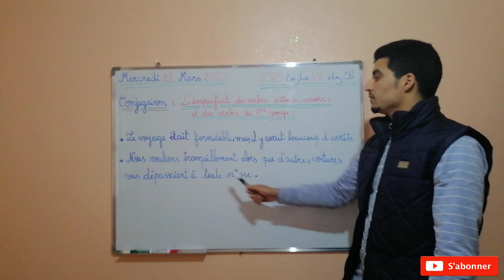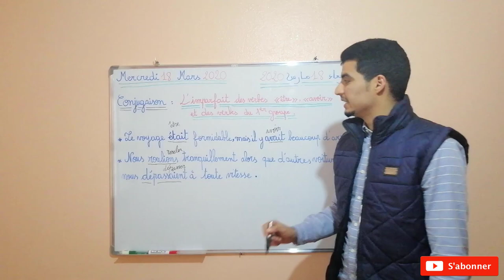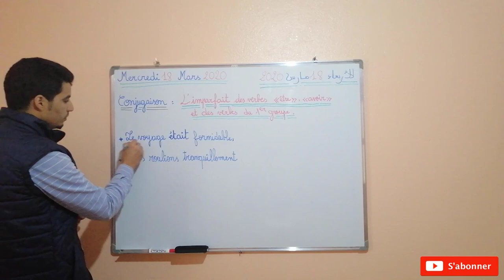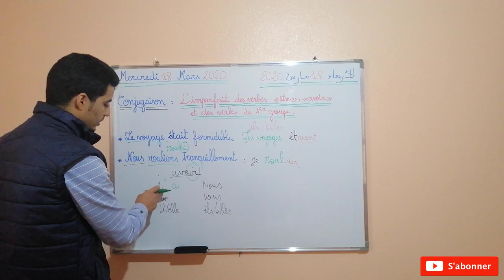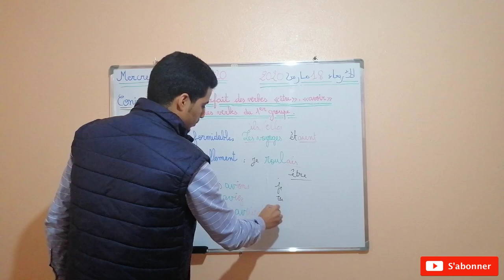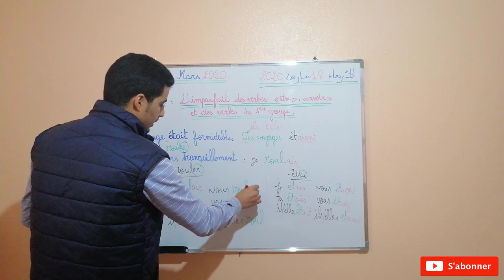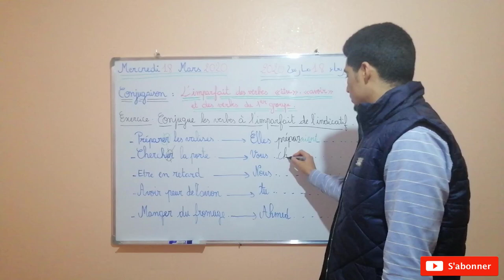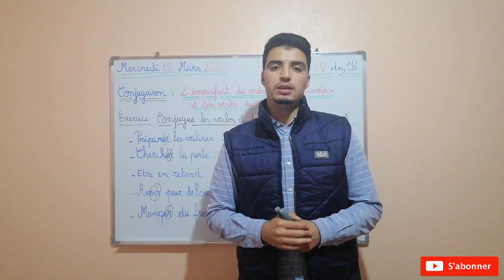Leçon 2 - L'imparfait des verbes "être", "avoir" et des verbes du 1er groupe - 5ème année primaire.